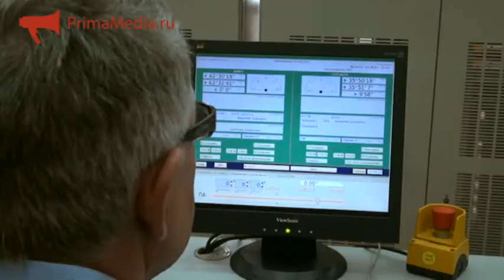Войска воздушно-космической обороны в Галенках